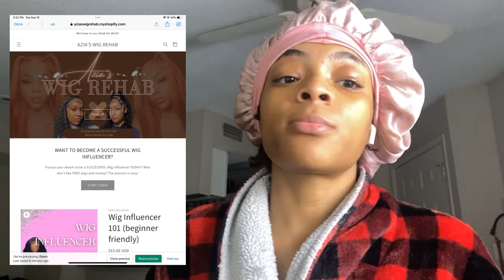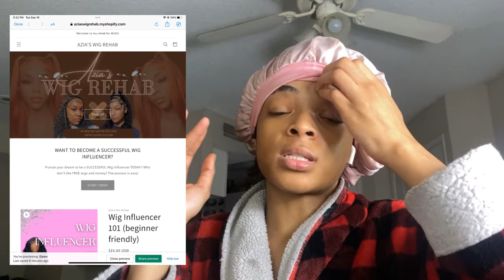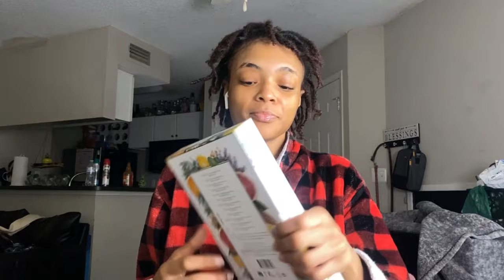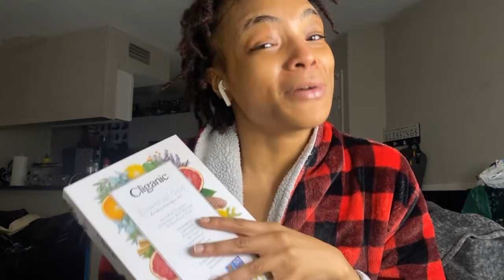REALISTIC DAY IN MY LIFE WORKING FROM HOME😨🤭| new wigs, cooking, venting, etc.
Y’all know what to do! 🥰 Drop “🦋” ⬇️⬇️ in the comments if you watched till the end.

- for a chance to win a free shout out spam my comments, watch some videos, show love to get noticed. Who ever I notice the most will be in the next video🫶🏽

WANT TO START YOUR WIG INFLUENCER JOURNEY?👀
Check out AZIA’S WIG REHAB for more information 🫶🏽

Azia's Wig Rehab – AZIA’S WIG REHAB

Editing: On iPad via CapCut
🎶: My Man

Supporter Count: 1504
Goal: 50,000 💕

Remember! You are worthy, deserving, beautiful, unique, talented, and wise. 💕🦋

WFH
Remote job
Cleaning
Grocery shopping
Wig influencer
Wig installs
Day in the life vlog
Vlog
Realistic Vlog
 Vlog
FaceTime vlog
Cooking#cookwithme
Cooking breakfast